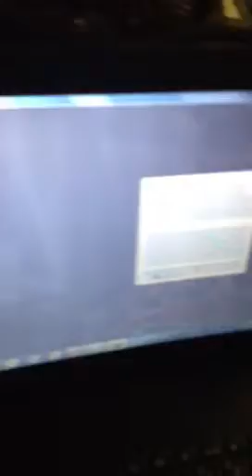Jungle temple part 2